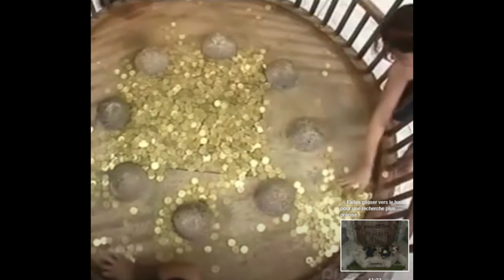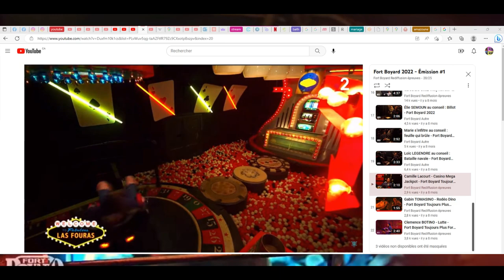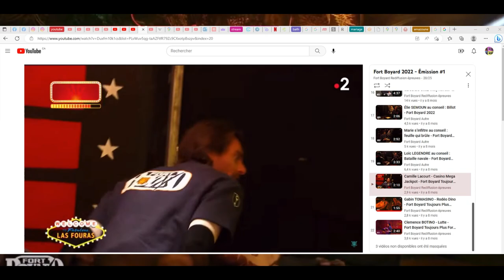Fort Boyard le jeu...?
Bienvenue de retour à Would You Kindly Play Fort Boyard le jeu. Alors...comment dire? Confusion, casino, sauce tomate? Oui, ça fait partie du jeu apparament!

Si elle t'a plu, tu sais quoi faire :) On se revoit bientôt! CIAO! :3